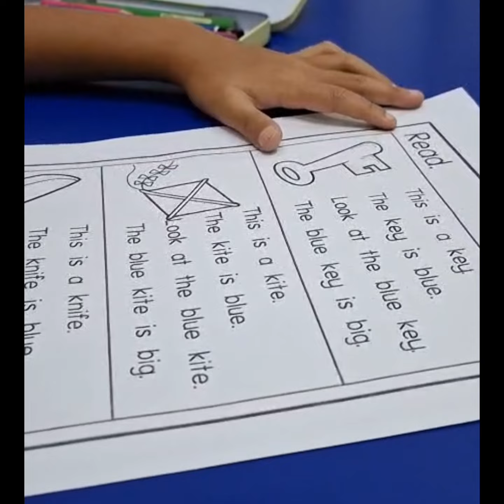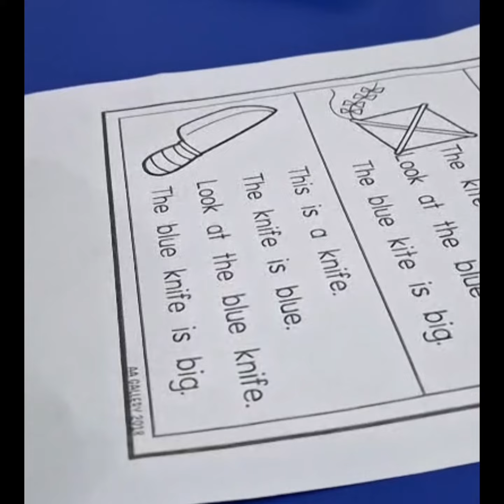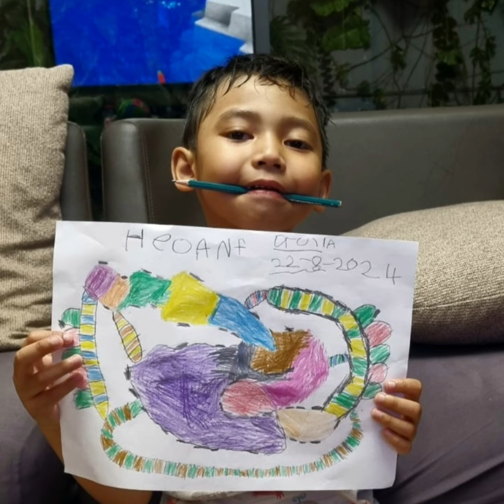Serba -Serbi Quorra, Sherianne ,Zyandru & Kinza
🔸QUORRA ARZOPA NEESHAD ( Kakak Zora )

🔸SHERIANNE AVE ALMAHYRA ( Kak Sherianne )

🔸ZYANDRU ARZOPA XAQUILLE RAMADHAN  (Abang  Zyandru )

🔸SAFAIRA KINZA ANJANI (Dek Kinza )